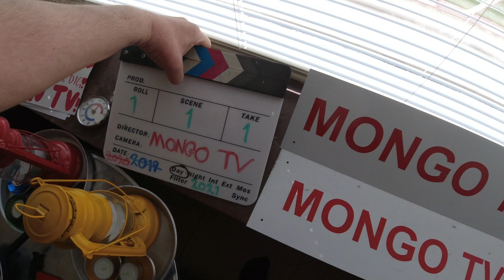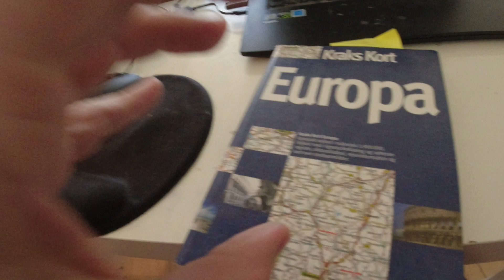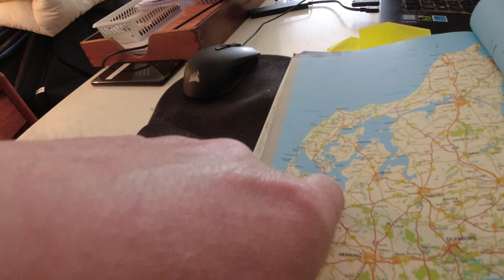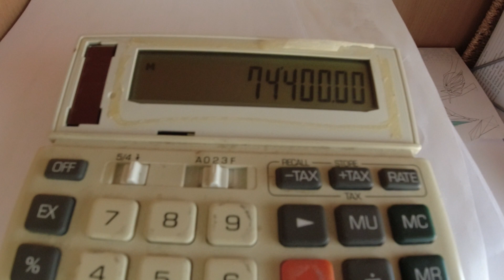MongoTV_14000 - BILTUR RUNDT I DANMARK - Del 1 - Jeg Har Ingen Bil og Kørekort og Penge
DEL 1 - God SØNDAG. En flot dag med sol, ligesom en rigtig dansk varm sommerdag. Sådan var det også igår lørdag, da der var Euvision 2023. Men der fik jeg det desværre dårligt aften, med ømme tænder og høfeber, og for meget lummer varme i min lille lejlighed. Jeg har siddet og gloet alene, over 20 år i min lille lejlighed. 11 år her snart til Oktober 2023,  og 9 år i Lundtofte, kun 2-3 kilometer herfra. Så jeg siddet og gloet i min gamle 1 rum bolig i Vedbæk, i mage år også. Jeg havde en lille 1 rum bolig i Helsingør også, en 3 år, hvor jeg sad alene og gloet også, lav med penge. Så det er ikke meget rejse og komme ud, i over 20 år desværre. Vi er vi i Maj 2023, og jeg er en ældre mand på snart 60 år, til november 2026. Så jeg tror, at det ville være en meget god ide, at starte med engang, at tage på biltur rundt i Danmark ? Tage på biltur rundt i Danmark, til nogle af de mange store danske provinsbyer, og flotte naturområdet, som Vestjylland ved Vesterhavet og nNrdjylland. Så er der hele Fyn også. Der er mange flotte steder på Sjælland også. Jeg kunne jo starte med,  at køre på opdagelse på Sjælland og Lolland-Falsker og Lolland og Møn. For så kan jeg måske komme hjem igen, hvis sker mig noget dårlig, på min bilrejse. Jeg skal selvfølgelgi have noget abonnemet på noget autohjælp, som SOS International eller Falck Men jeg har jo aldrig ejet en bil, så jeg er ikke helt inde i det, med at være en bilejer,  og med forsikring og afgifter. Jeg er på en lav førtidspension, og penge vil altid være et stort problem for mig. Så hvis jeg skal have en gruppe mennesker med mig rundt i Danmark på biltur, som ikke betaler for benzin, og bruger af mine penge, så vil jeg foretrække, at det var kvinder. Jeg har ikke særlig meget lystr til, at rejse rundt med en stor gruppe af unge mænd, der bruger af mine penge, og ikke betaler for benzin, Som drikker meget øl ogh ryger cigaretter, og ikke hjælper med at lave varm mad og andet praktisk. Så vil jeg heller rejse alene i bil.